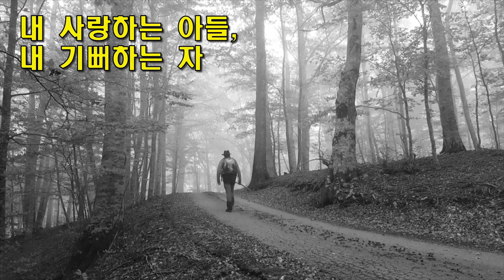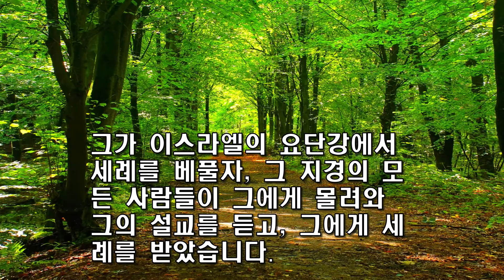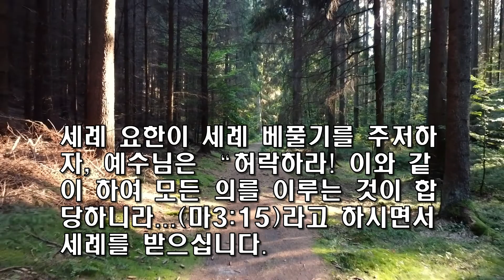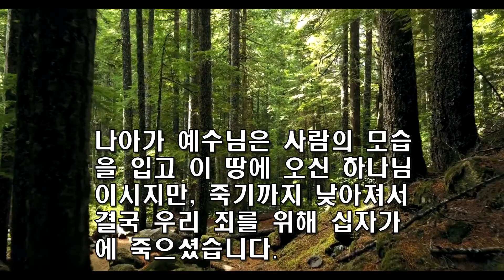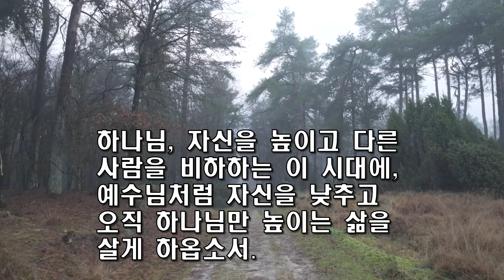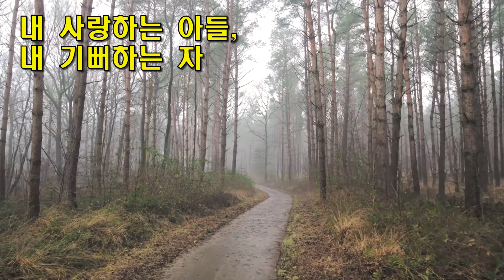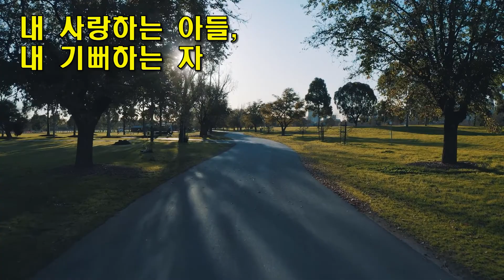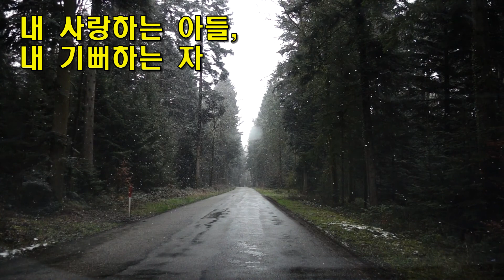내 사랑하는 아들, 내 기뻐하는 자 / 마태복음 산책하기 20 / 동탄예수교회 / 이용진(모세) 목사 / 헌금 1005-503-345089 (우리:동탄예수교회)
이 영상은 이용진 교수의 저서 "마태복음 산책하기"를 김민주 전도사가 풀어 낭독한 것이다.

예수님이 세례자 요한에게 세례를 받으실 때, 하늘에서 "이는 내 사랑하는 아들이요, 내 기뻐하는 자로다.."라는 음성이 들렸다.
이 말씀은 사무엘하 7장의 소위 '나단의 신탁'을 이루는 말씀이다.
예수님은 하나님이 선지자들을 통해 예언하시고 결국 마지막 때에 보내신 참된 메시아이시고, 하나님의 아들이시다.

그렇다면 우리는 어떻게 주님의 사랑하시는 아들과 기뻐하는 자가 될 수 있을 것인가?